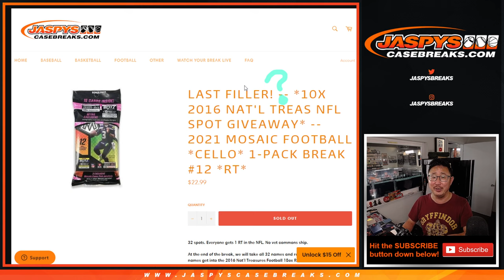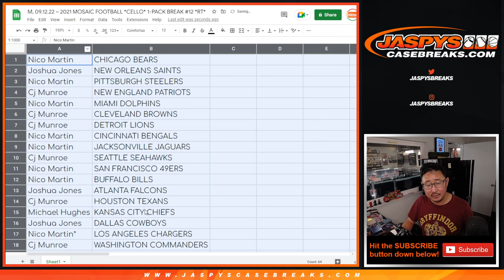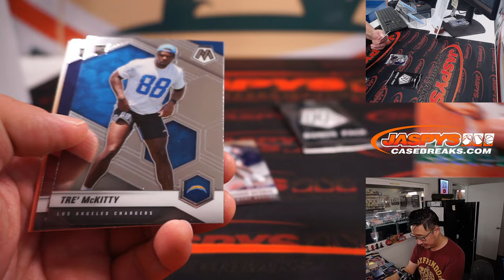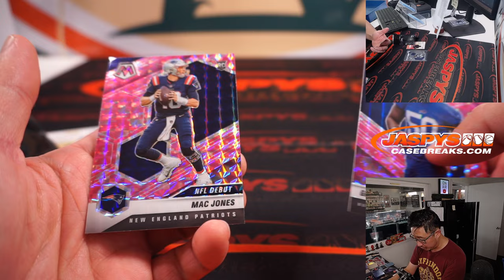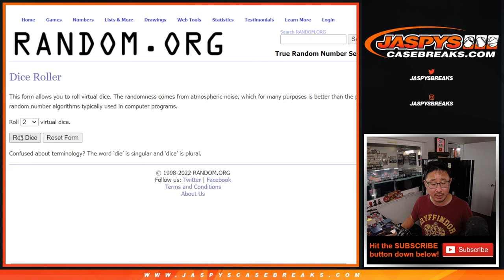M, 09.12.22 ~ 2021 MOSAIC FOOTBALL *CELLO* 1-PACK BREAK #12 *RT*